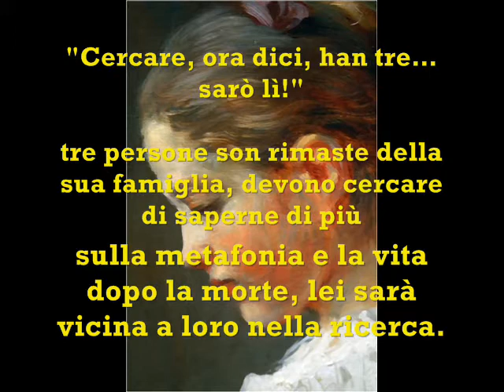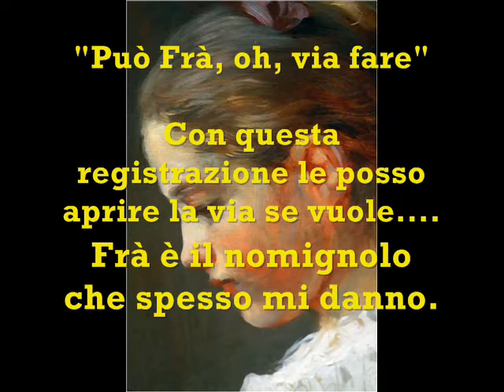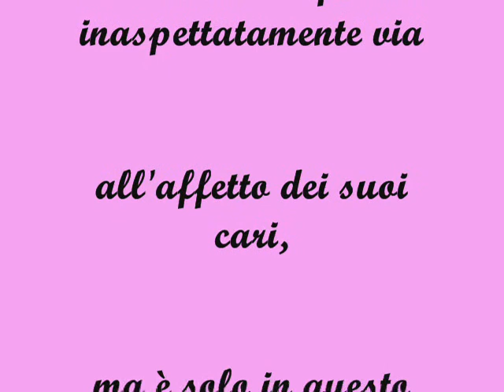Metafonia: Benedetta, una dolce ragazzina, porta il suo messaggio a sua mamma.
In questo video la registrazione metafonica ottenuta il giorno 31/01/2014 tramite radio ad onde corte, stazione dell'Est. Benedetta, una ragazzina tredicenne, viene a consolare sua mamma testimoniando di essere ancora viva e vicina a lei.
Acquista "La scienza che ha dimostrato l'Aldilà" su Amazon formato kindle
formato cartaceo